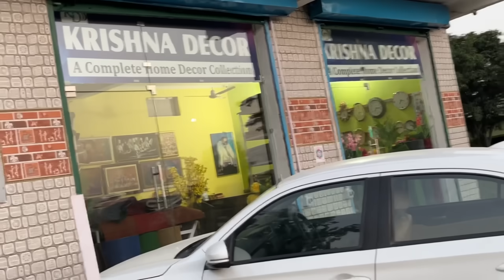Apna TOOTA hua New SG Cricket Bat 🏏 Theek Karna Mushkil Ho Gaya 😱